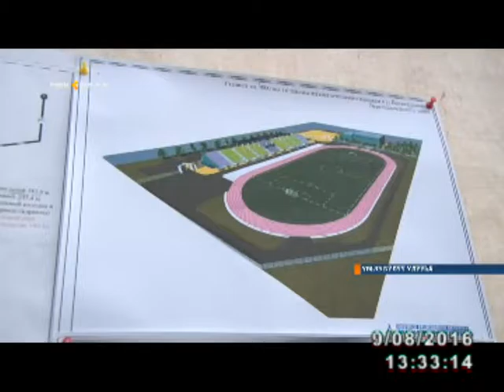Ил Дархан Үөһээ Бүлүүгэ баран, Манчаары оонньууларыгар бэлэмнэнии таһымын сыаналаата